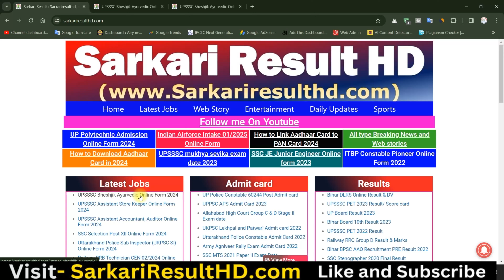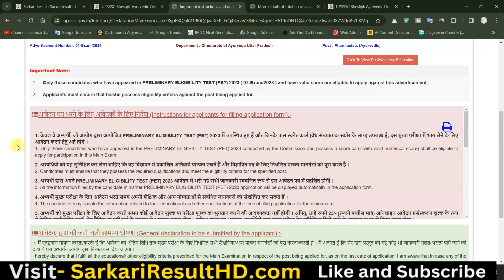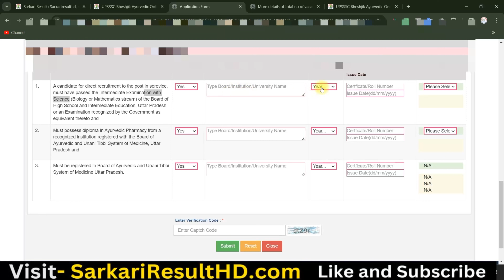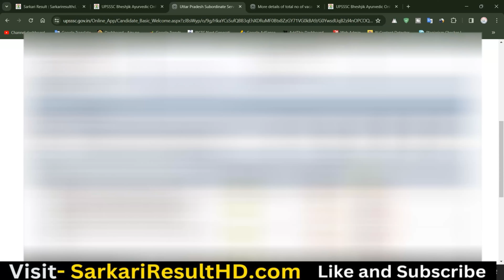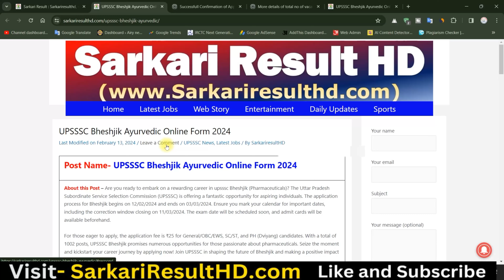UPSSSC pharmaceutical ayurvedic online form 2024 | upsssc pharmaceutical ayurvedic form kaise bhare